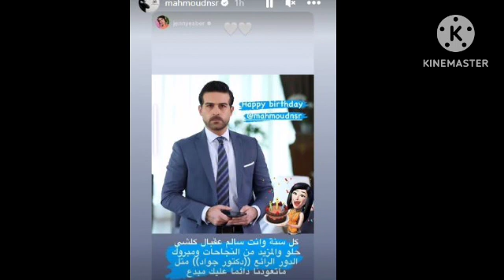النجوم يعايدون بطل مسلسل كريستال بعيد ميلاده